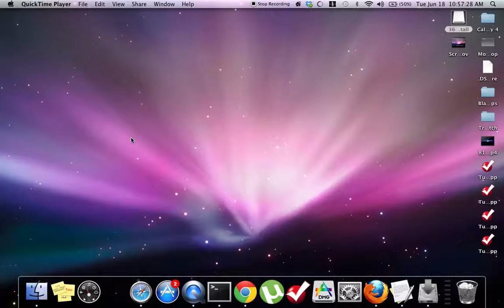Slender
sub :D